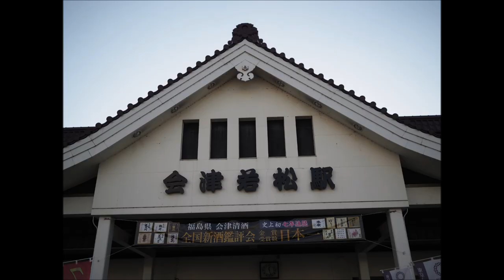【鉄道の旅】青春18きっぷで、只見線の旅(5)会津若松駅に到着 喜多方ラーメン 会津若松機関区 / train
青春18きっぷで、只見線の旅(5)会津若松駅周辺で喜多方ラーメンを食べる。会津若松機関区は遠くから。